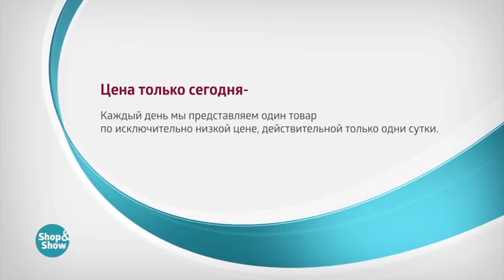Кардиган Карен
Обзор на товар Кардиган Карен